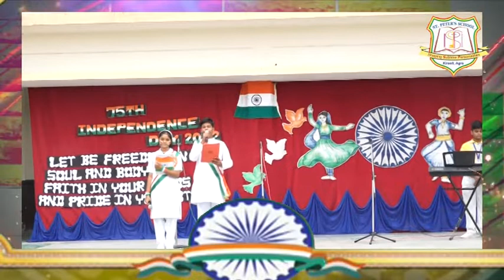75th Indian Independence Day Celebration-2022-23 in St. Peter's School Kiraoli, Agra